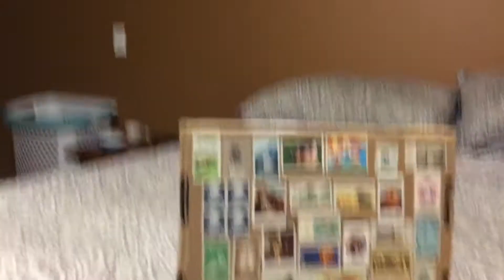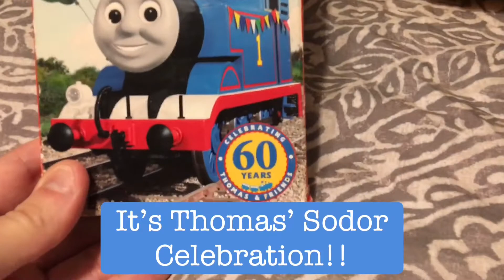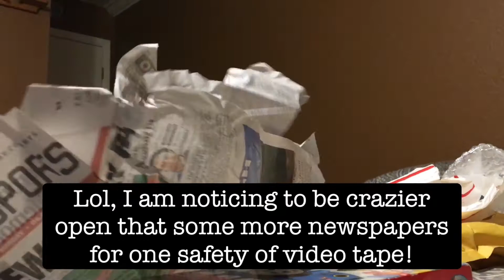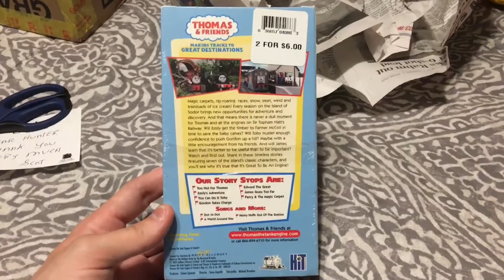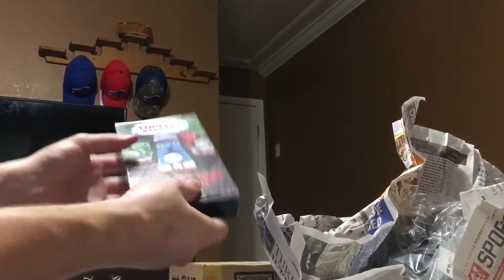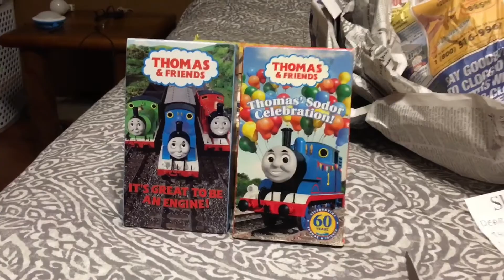New Thomas Video Tapes & Crazy Newspapers Day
Here it is! I brought two video tapes for Thomas, where I went enjoying with new episodes in 2004-05. Liked Season 8!

“I had noticed that I went crazier with opening some lot of newspapers for new safety of video tape.”